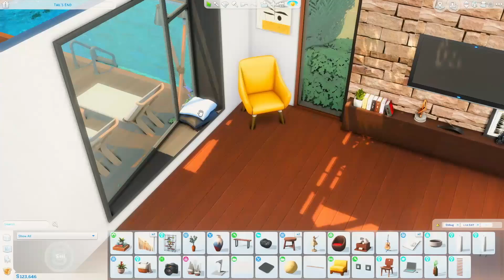ECO HOUSE-- NOCC // The SIMS 4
Pozdrav svima drugari!!! U ovom videu gledate moju prvu Eko kuću ali sam dosta korišćenja tool moda! Koristila sam samo objekte iz igrice, nema cc-jeva. Naravno pronaći ćete je na galeriji! Nadam se da vam se svidja kako je ispala kuća!!! 😉😂

Hello wonderful people..Today you'll be watching Eco style house ! I hope you like how it turned out!

Moj ID na galeriji: Bojanasimsyt

 No cc art :CATATRON16, BIBABELULA46, CocoSims2205, xXSARINA_xX

Note:
Please include custom content in gallery so you can find my builds!

Podržite moj kanal tako što ćete lajkovati ovaj video, ostavite komentar, zapratite moj kanal I pritisnite zvonce kako ne bi propustili novu epizodu! 😘❤️

Recording software:Radeon RELive

My PC:

Motherboard:  ASRock AB350 Pro4
CPU:                 AMD Ryzen 5 1600 6 core / 12 threads
Memory:          2x8GB Patriot 3200 C16 Series DDR4 3200MHz
VGA:                 ASUS RX470 STRIX 4GB
SSD1:               M.2 Patriot Viper VPR100 256GB
SSD2:               Patriot Burst 120GB
HDD1:              Seagate ST500DM002 500GB
HDD2:              Western Digital WD5000AAKX 500GB
HDD3:              Toshiba MQ01ABD100 1TB
Internet:          200mbit/80mbit Fiber Optic